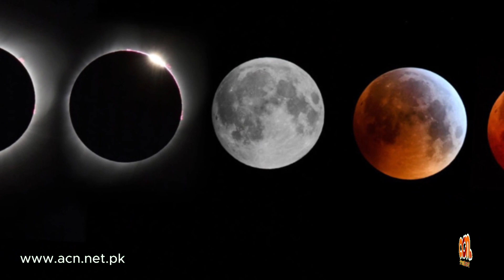First lunar eclipse of 2024 | Horrible solar eclipse | Khofnak Suraj Girhan